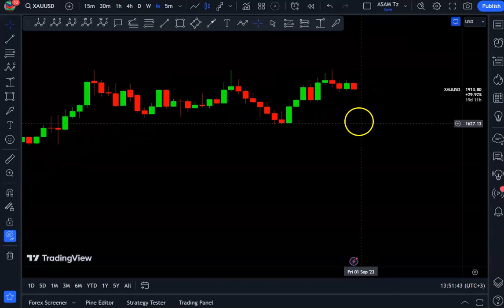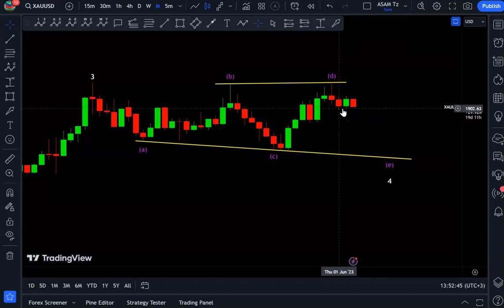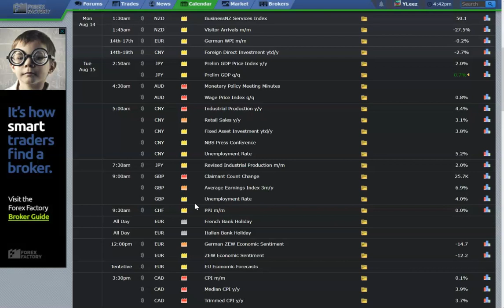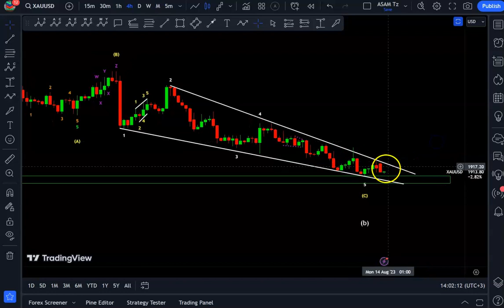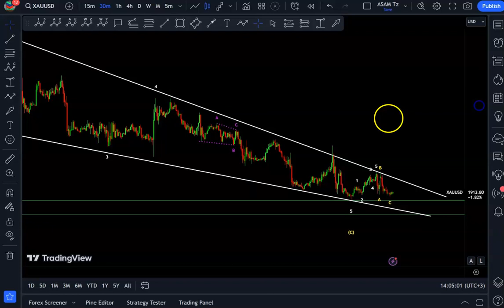GOLD XAUUSD NEXT WEEK ( Aug 14 - Aug 18) /// GOLD Analysis Next Week /// Weekly Forecast on GOLD.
Here is the market outlook on Gold (XAUUSD) for the coming week from 14th of August to 18th of August. It is a clear projection of what is expected to happen on Gold next week.
RECOMMENDED BROKER.